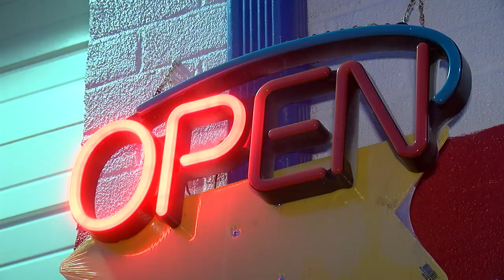Snow Preps KORFF 11pm pkg